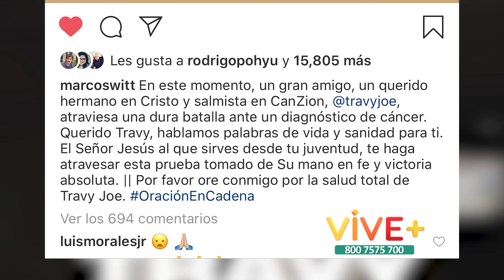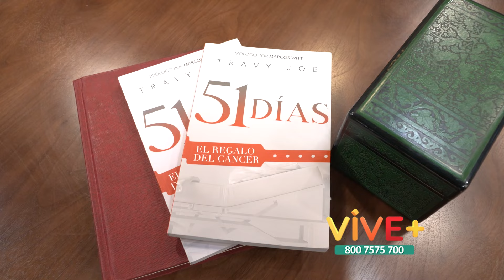Dios lo Curó del Cáncer - La historia de Travy Joe [Testimonio Real] | Vive Más Tv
En esta emocionante entrevista, @TravyJoe  comparte su increíble testimonio de fe y superación. Descubre cómo un diagnóstico devastador no pudo detenerlo y cómo experimentó un verdadero milagro de Dios. Únete a nosotros mientras exploramos su inspiradora historia y los momentos que cambiaron su vida para siempre.

¿Necesitas hablar con alguien? Mándanos un WhatsApp 🟢📲

🔔 En vivo todos los Sábados por el canal 7.2 de  Azteca + , Facebook y YouTube.